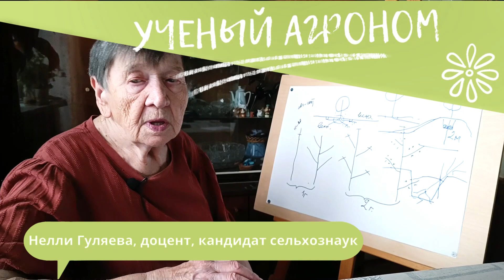Редкий неприхотливый ягодный кустарник - войлочная вишня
Родина этой вишни Китай, иногда выращивается, как декоративное растение, потому что очень красиво и обильно цветет и также обильно плодоносит. С одного куста можно собрать до 12 кг ягод. Ягоды войлочной вишни чуть меньше обычной, но она морозостойка и почти не уступает по вкусу. Особенности выращивания в этом видео.